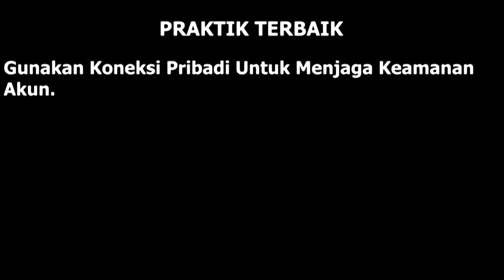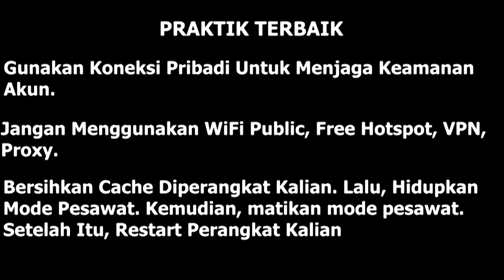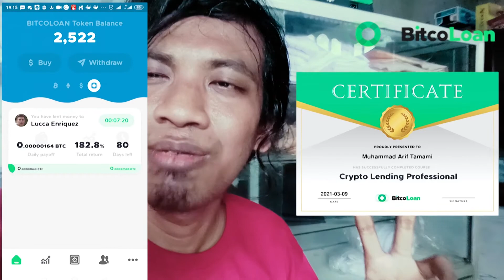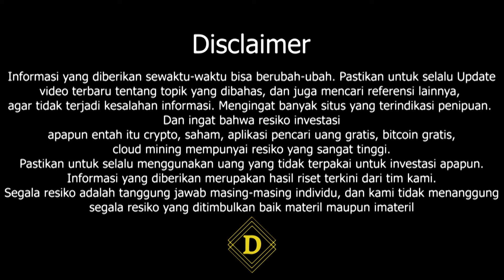Airdrop BitcoLoan Token Gratis plus Dapat Bonus Deposit 50 USD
Airdrop BitcoLoan Token Gratis Dapat 50$ USD Deposit Gratis. Aku akan bahas garis besar platform baru. BitcoLoan sebuah peer to peer marketplace buat para peminjam atau meminjamkan aset crypto.

0:00 Cuplikan Video
0:50 Praktik Terbaik Sebelum Bermain
1:43 Apa Itu BitColoan
2:26 Link Pendaftaran
3:01 Disclaimer

BitcoLoan merupakan sebuah palatform peer to peer alias

Aku sudah menginvestasikan sebagian kecil aset crypto yang aku punya di BitcoLoan dan menyelesaikan tugas Akademi dimana kalo kalian menyelesaikan tugas akademi dan nilainya benar semua, kalian akan mendapatkan tambahan peringkat, kalian juga mendapatkan BitcoLoan Token secara gratis dan juga mendapat 50$ USD bonus deposit yang bisa kalian gunakan untuk mendapatkan passive income dengan menjadi Lender atau meminjamkan uang ke individu atau bisnis yang membutuhkan pinjaman.

Selalu update berita terkini dari Pak D.

1. Itu berarti, secara otomatis kalian mendukung perkembangan chanel ini kedepannya.

2. Konten yang dibuat adalah hasil risetku dan tim sebagai media informasi yang bisa sewaktu-waktu berubah. Disarankan untuk terus update perkembangan tentang apa yang dibahas. Mengingat resiko kejahatan online sangat tinggi. Hari ini membayar, belum tentu besok membayar. Dan menambah referensi lain sebelum mengambil keputusan bijak.

3. Aku dan Tim ridak menanggung resiko yang timbul baik materil maupun imateril.

4. Selalu gunakan uang Lepas bukan Uang Beras. Mengingat resiko yang diambil sangat tinggi.

Sebelum bermain pastikan:

✔️ Menggunakan koneksi pribadi untuk menjaga keamanan akun anda.

✔️ Jangan Menggunakan WiFi Publik, Free Hotspot, VPN dan Proxy, apalagi Minta Thatering Mantan Pacarmu..

✔️ Bersihkan Chache diperangkat kalian. Lalu, hidupkan mode pesawat, kemudian matikan mode pesawat. Setelah itu restart perangkat kalian.

Silahkan klik link yang ada di deskripsi. Simak penjelasan video ini sampai habis.

Yang ingin Dapat airdrop BitcoLoan Token, bisa mengikuti daftar di platform yang memang baru banget. Dan bagiku ini sangat asik. Dan bagi teman-teman yang mau menyisihkan uangnya untuk investasi jangka panjang di platform BitcoLoan.

Nah, disini aku akan menjabarkan garis besarnya. Disitu adalah sebuah platform peer to peer untuk orang yang mau menjadi peminjam atau meminjamkan cryptocurrency. Sudah aku cek, platformnya sangat menyenangkan. Aku juga sudah coba untuk menjadi lender aset serupa bitcoin. Lender itu meminjamkan aset berupa Bitcoin, ETH atau Dollar Amerika. Yang sudah aku investasikan. Juga mendapatkan return,, Ya... Alhamdulillah, dalam waktu 90 hari yang baru berjalan. Dan juga aku sudah menyelesaikan tugas akademi yang di situ ternyata, setelah kita menyelesaikan tugas akademi, kita akan mendapatkan tambahan rating, juga mendapatkan BitcoLoan Token secara gratis dan juga kita mendapatkan bonus deposit sebesar 50 dolar amerika serikat. Lumayan kan? Bagi yang mau daftar, silahkan daftar di link yang ada di deskripsi video. Tidak lupa, aku akan terus update perkembangan dari BitcoLoan ini seperti apa kedepannya. Stay tune terus.. Trimakasih buat BitcoLoan.. Sukses Terus dan jangan lupa bahagia

Trimakasih yang sudah menonton video ini sampai selesai. Bila ada pertanyaan, kritik yang membangun, saran atau request konten yang pengen dibahas, silahkan tulis dikolom komentar. Bila dirasa konten ini bermanfaat, silahkan share ke teman, sahabat, saudara kalian.

Trimakasih Banyak

Informasi yang diberikan sewaktu-waktu bisa berubah-ubah. Pastikan untuk selalu Update
video terbaru tentang topik yang dibahas, dan juga mencari referensi lainnya,
agar tidak terjadi kesalahan informasi. Mengingat banyak situs yang terindikasi penipuan.
Dan ingat bahwa resiko investasi
apapun entah itu crypto, saham, aplikasi pencari uang gratis, bitcoin gratis,
cloud mining mempunyai resiko yang sangat tinggi.
Pastikan untuk selalu menggunakan uang yang tidak terpakai untuk investasi apapun.
Informasi yang diberikan merupakan hasil riset terkini dari tim kami.
Segala resiko adalah tanggung jawab masing-masing individu, dan kami tidak menanggung
segala resiko yang ditimbulkan baik materil maupun imateril